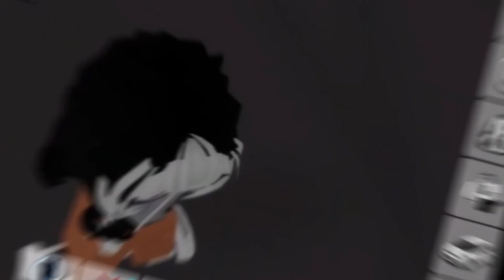My daughter meets my ￼adopted daughter for the first time on thanksgiving *gone wrong*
Jess meets Lilly for the first time*gong wrong*

—about me—
Heyy guys so I finally have a channel and I’m so excited to upload on this channel so what I’m going to be doing is playing mm2 and more let me know what vids do u want me to do And I will be doing edit and hopefully I’ll edit better because I want you guys to subscribe and like and I hope you guys will my vids and yeah let me know what vids u guys want me to do so yeah so on this channel I do roblox vids
And yeah but I hope u guys enjoy and yeah but if u guys are new don’t forget to smash that like button sub and hit that bell so yeah but yea I can do anime thumbnails now I can do long videos now I can do everything and I hope you guys enjoy make sure to comment too and like so yeah but I hope u guys enjoy so yeah but make sure to sub to my daughter’s channel
And yeah so hope u guys enjoy my vids and yeah
Age:13

—— Thumbnails—
What I used for my Thumbnails photo shop
And adobe express
—-Editing vids—
Capcut

—-audience—-
Heyy guys I just wanted to say that my content￼ it’s not toward’s kids Because in my videos I do say what the hell So￼￼ yeah and I know there’s younger viewers out there but I just don’t want younger kids to hear me say what the hell Because￼ their too young to hear that but yeah I just wanted to say that because you guys do hear me Say
Wth But￼ it’s bc I just like to say that sometimes but yeah but yeah
And I hope u guys enjoy this video byee✌️

—-What did i use for my intro—
So Basically i use kineMaster
For my intro snd i used a song
Its so good u guys should Listen to it
But that’s all i have to say byee✌️

——cooyright—-
I just use a song in my intro
So yeah